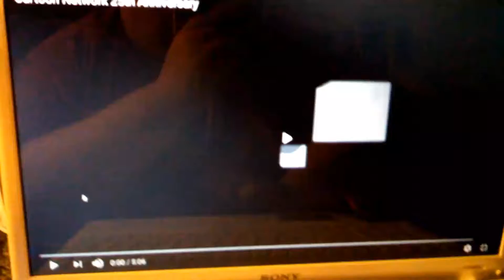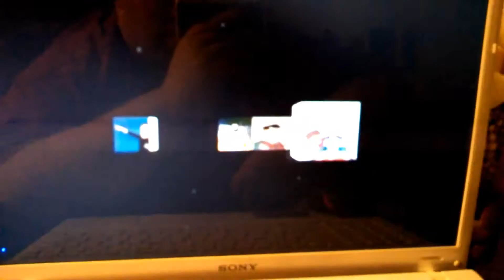25th Years Of Cartoon Network (1992-2017) (TheTrueDisneyKing5th) Crossovers.